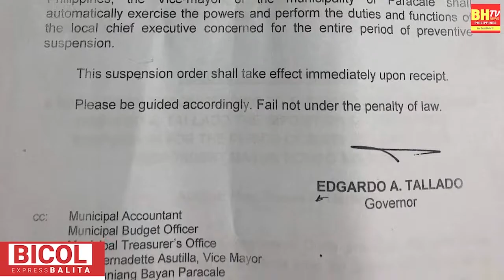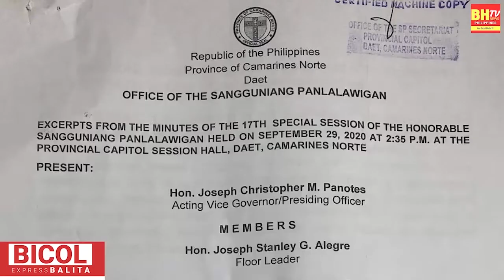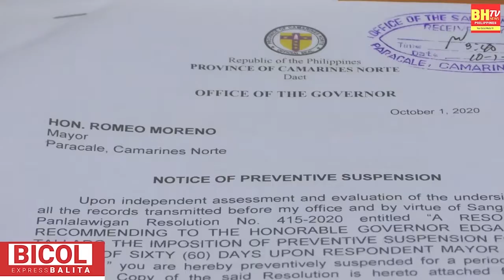Preventive suspension pinataw sa isang mayor dahil sa illegal gambling.